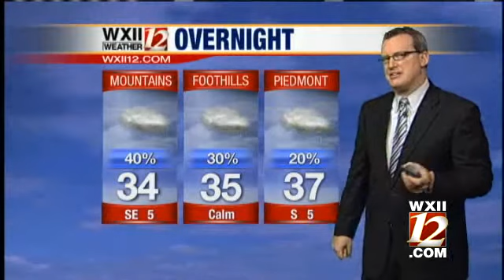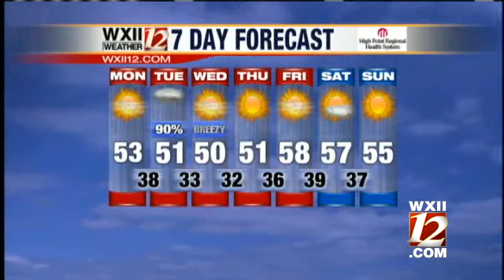Video Cast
Brian Slocum takes a look at your Monday forecast...